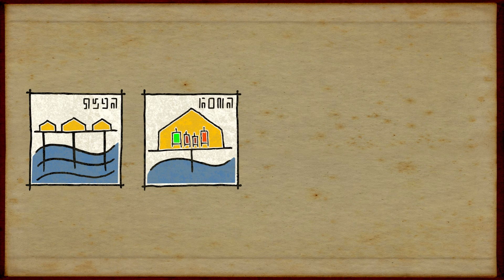Save your brother - Submerged - First Look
Submerged is a third-person combat-free game in which you explore a mysterious flooded city and discover the beauty of desolation in vast outdoor environments. You take on the role of Miku, a young girl who has brought her wounded brother to the city in their small fishing boat. Navigate the flooded city streets by boat, scale the drowned buildings, and use your telescope to scour the city for the supplies needed to save your dying sibling. As you explore the city at your own pace, you encounter the habitat that flourishes in this colorful place and discover hidden objects that piece together the story of a broken world and a broken family.